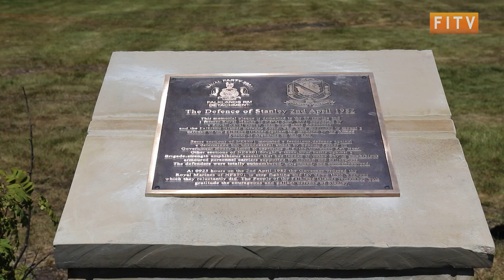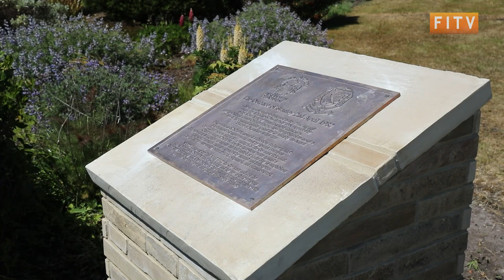Plaque unveiled to commemorate Naval Party 8901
The role that Naval Party 8901 played in the defence of Stanley on the 2nd April 1982, has been officially commemorated in the Falklands. A plaque was unveiled outside Government House on Thursday morning, after the annual Battle Day parade. Here is Katharyn with more.